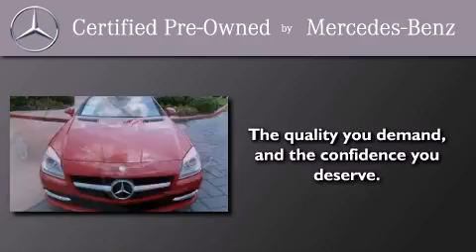2012 Mercedes-Benz SLK350 Houston TX 77090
We are proud to present this 2012 Mercedes-Benz SLK350 .

 Year : 2012
 Make : Mercedes-Benz
 Model : SLK350
 Engine : Gas V6 3.5L/213
 Trans . : Automatic
 Exterior : Mars Red
 Miles : 5,656
 Interior : Beige